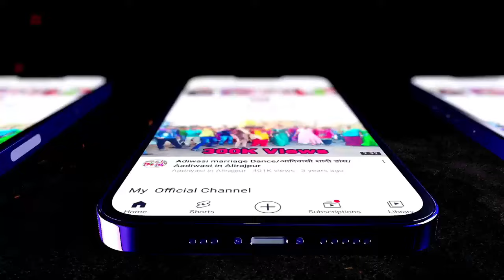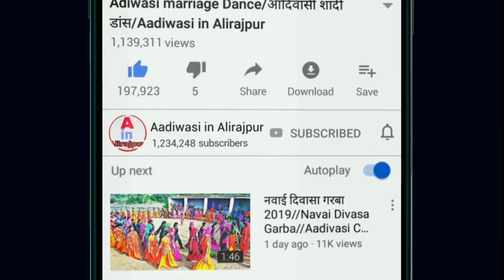Adivasi Dholiya Mandal Old Fashion Dance 2024